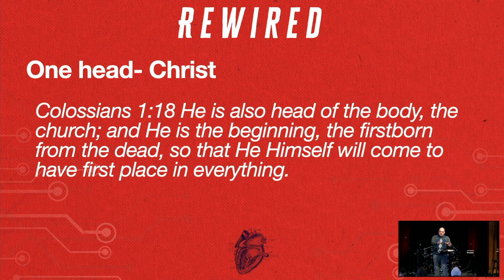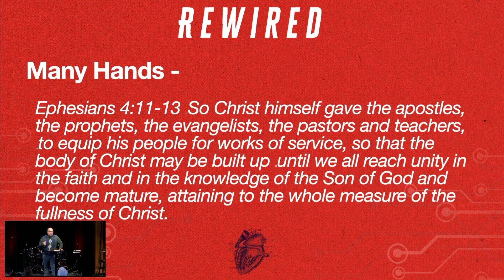Thrive Church: One head - One heart - Many hands